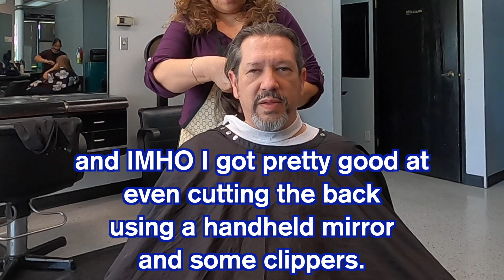12 Inches to the tip!!! Hair We Go!!!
My short story of growing long hair and donating it.